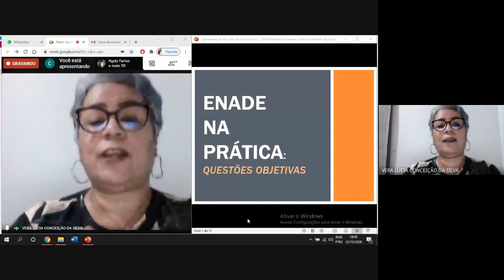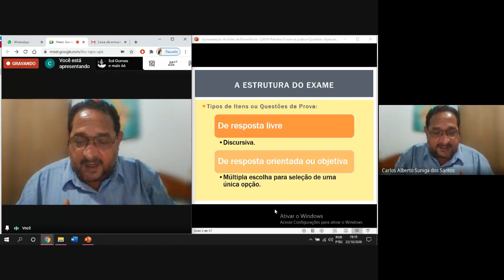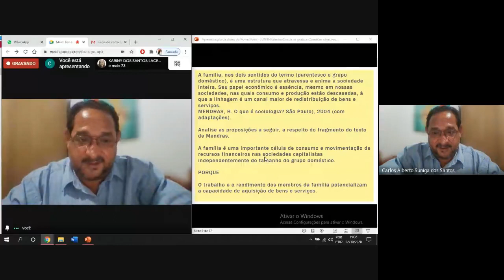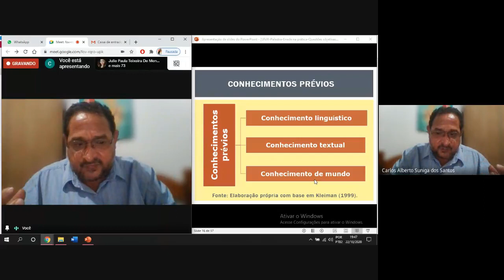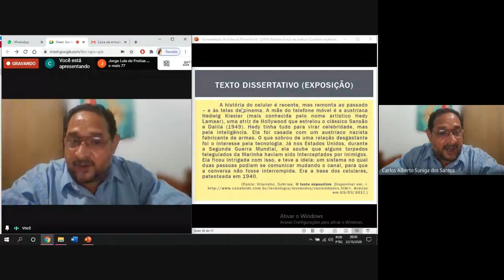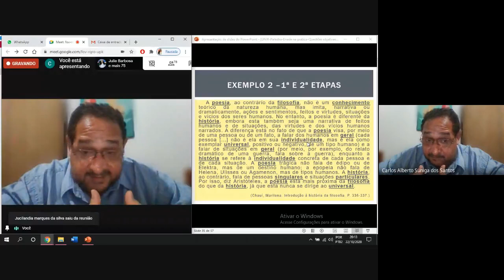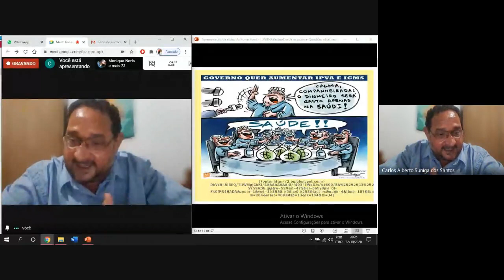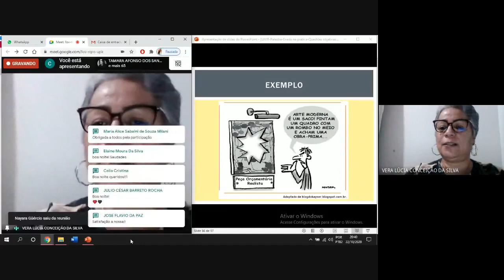ENADE na prática questões objetivas